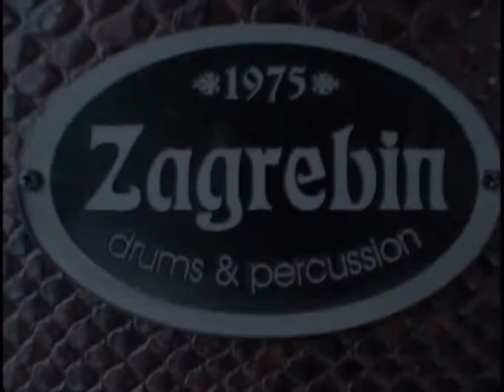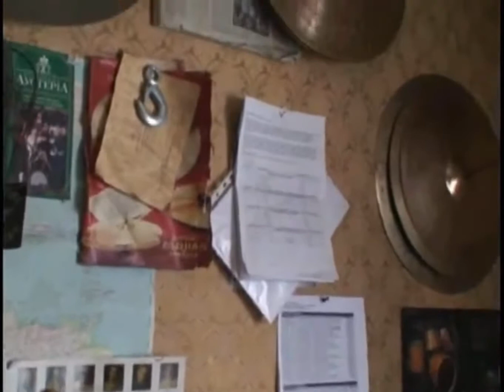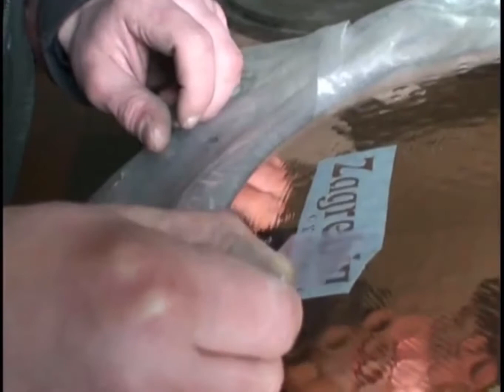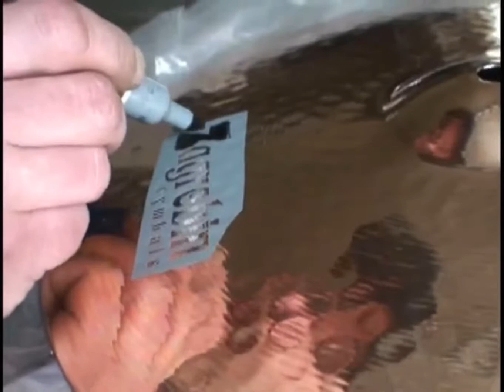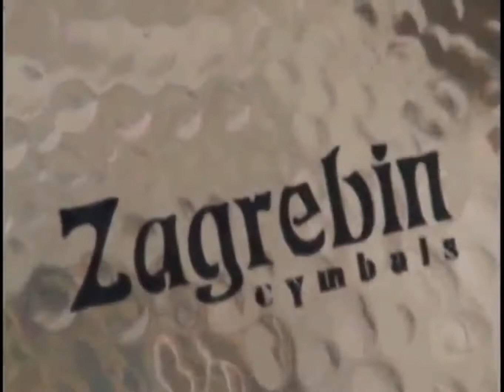Загребин. В гостях у сказки. Zagrebin